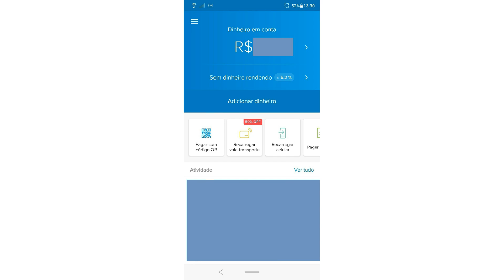NUCONTA NUBANK X MERCADO PAGO - QUAL É MELHOR? QUAL RENDE MAIS DINHEIRO?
Sempre digo por aqui que juntar dinheiro é  muito difícil. Você sabe disso. Portanto, ao juntar seu dinheiro é sempre importante escolher o lugar ideal, onde seu dinheiro irá render mais. No vídeo de hoje trago um comparativo entre duas contas digitais, onde o dinheiro rende mais do que na poupança. Onde o dinheiro rende mais? Na Nuconta, do Nubank, ou no Mercado Pago do Mercado Livre? A Nuconta é uma excelente opção para guardar dinheiro e criou um novo nicho de contas digitais onde o dinheiro renede mais do que nos bancos tradicionais, mas o Mecardo Pago também quer ganhar terreno. Veja qual a melhor opção e economize!

(ou use o código alecoi832, na hora de fazer a recarga, que você ganhará 10 reais de desconto - se escolher a recarga de 10 reais, sairá de graça).

APRENDA AGANHAR 25 REAIS DE SALDO NA CORRETORA DE INVESTIMENTO WARREN (invista como um profissional, muito fácil - tutorial rápido e completo):

TECNOLOGIA | ALEXCOIMBRA
Tutoriais, Dicas, Marketing e Cultura

▼ SIGA/CURTA ▼